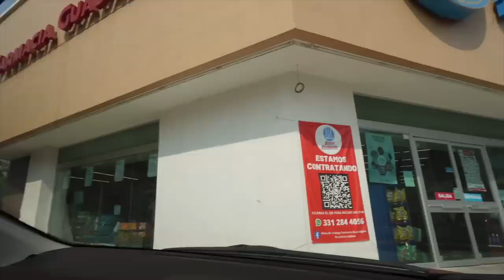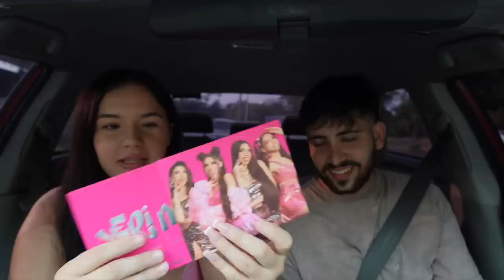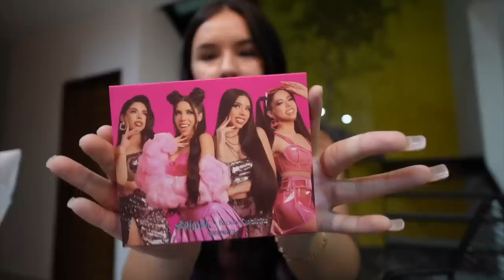TRYING MEXICAN MAKEUP BRANDS … BAWMMM